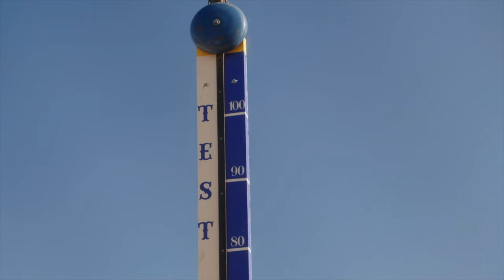Elizabeth + Nathan + Allie + Jack [WCTH] “I Will Spend My Whole Life Loving You”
Music: ‘I Will Spend My Whole Life Loving You’ by Kina Grannis and Imaginary Future

Video: Hallmark Channel’s ‘When Calls The Heart’